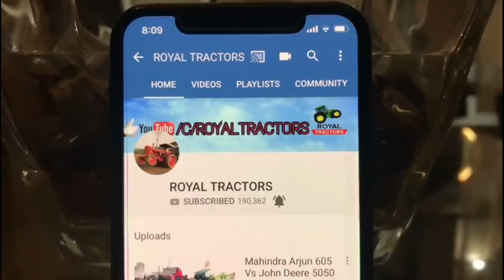Today's Match ਪਿੰਡ ਚਿਹੇੜੂ HMT 5911 Vs Arjun 605